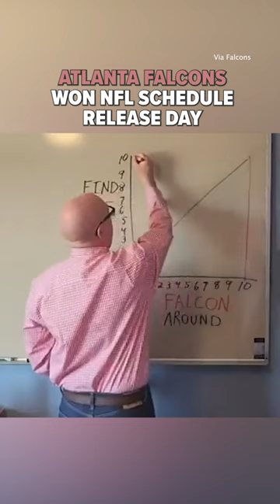FALCON AROUND AND FIND OUT 🤣